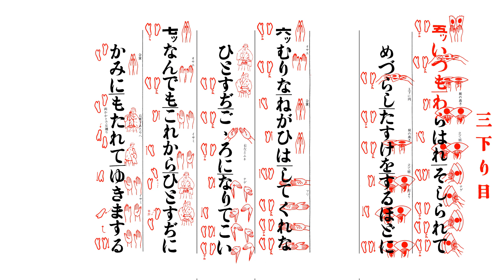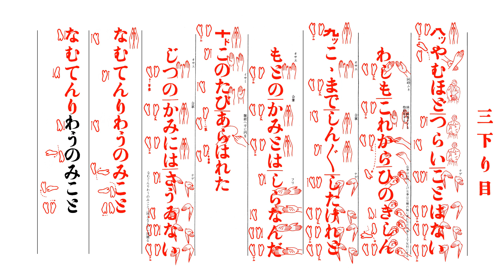MK 03 Mikudarime Otefuri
Hino III. Edição baseada nas imagens do Manual Mikagura Uta Otefuri Ashigata  e áudio gravado pelo Shimbashira Zen Ye Nakayama da Tenrikyo. Alguns complementos foram adicionados, tais como, imagens de leque nos intervalos e posições das mãos e pés onde não haviam textos no Manual. Edição "Não Oficial" produzidas para ajudar nos treinos de Otefuri, sujeita a alteração. 天理教御かぐら歌御手振足型. Editor K. Mizoguchi.